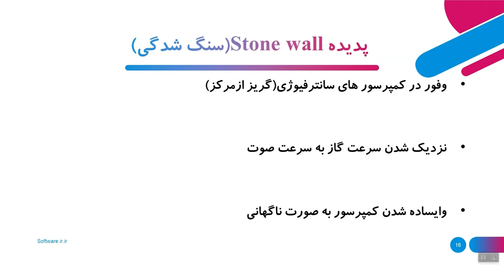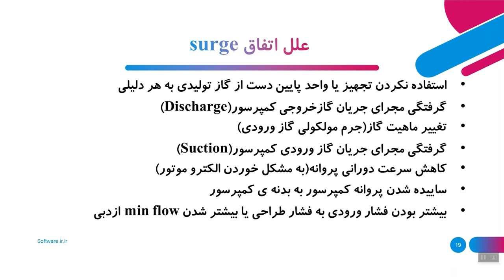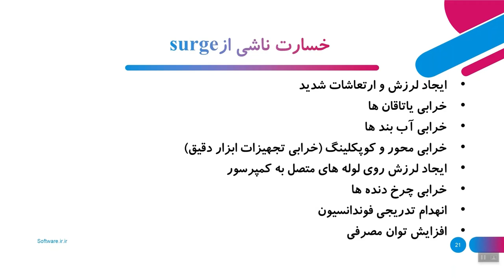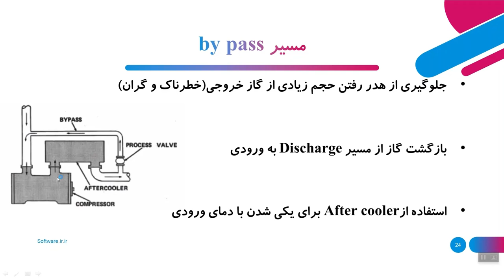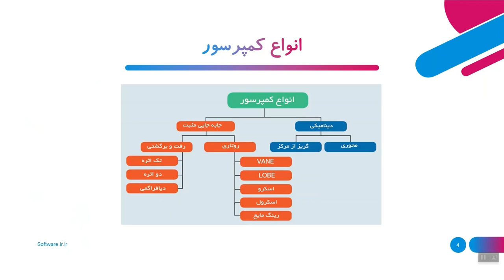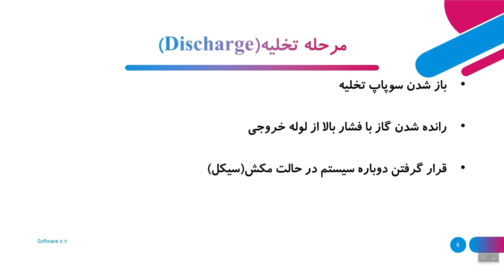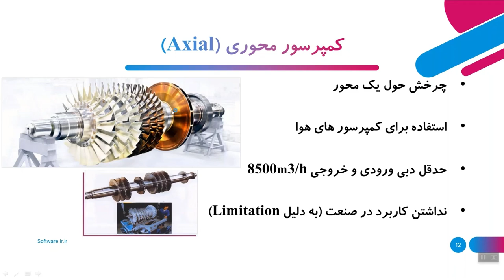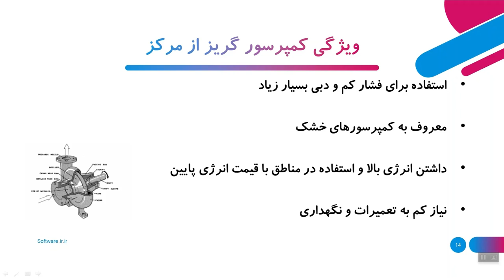Surge and Stonewall and Stall in compressor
3 پدیده مهم در کمپرسورها شامل پدیده سرج ،سنگ شدگی و واماندگی می باشد
به عبارتی surge, Stonewall ,Stall
تو این ویدیو صفر تا صد این ها رو بهتون توضیح دادم

سرج Surge در کمپرسور ها
بروز ناپایداری در جریان عبوری از کمپرسور می‌تواند باعث شود که فشار خروجی تولید شده توسط کمپرسور کمتر از فشار پایین دست آن شود در این حالت گاز خروجی به درون کمپرسور برگشت می‌کند و یک حرکت سیکلی در جریان گاز ایجاد خواهد شد. به عبارت دیگر پدیده سرج Surge زمانی اتفاق می‌افتد که کمپرسور قادر به تولید هد کافی جهت غلبه بر مقاومت پایین دست خود نباشد.

surging choking and stalling in centrifugal compressor#دوره صنعتی پالایشگاه و پتروشیمی#مصاحبه پالایشگاه و پتروشیمی#پدیده ی استال در کمپرسور#پدیده ی سرج در کمپرسورها#پدیده سنگ شدگی در کمپرسورها#surging in compressor#mass flow rate vs pressure ratio